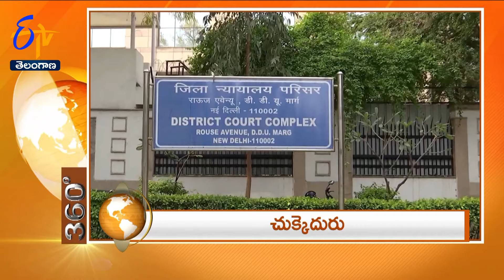8 PM | 27th March "2024 | ETV 360 | News Headlines | ETV Telangana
27th March "2024 | 8 PM | ETV 360 | News Headlines | ETV Telangana